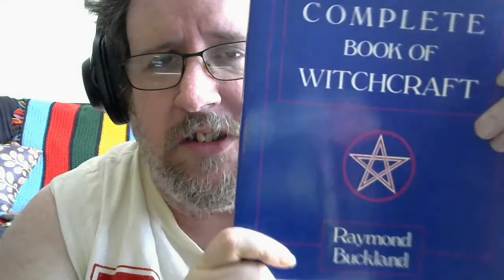Wicca in Italy my reply to Leron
In todays  video i answer an email i recieved from Leron in Rome asking about Wicca. my experiences, the Experiences of Wicca in America and how to begin to share with others in Italy. I hope this is informative and helpful for all people around the world who want to experience and Practice Wicca for themselves. I look forward to learning if this video helped Leron.

Our Seax Temple, Hrafn Temple of Seax-Wica in Facebook
Shout out to our Patrons
Alex Mcvey
Pam Forbes